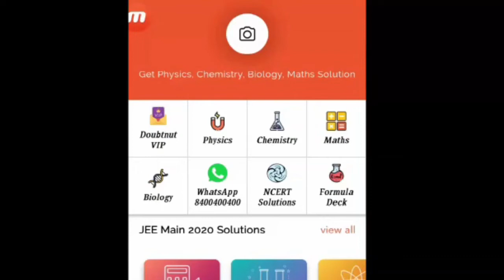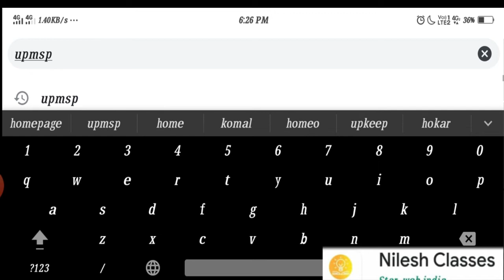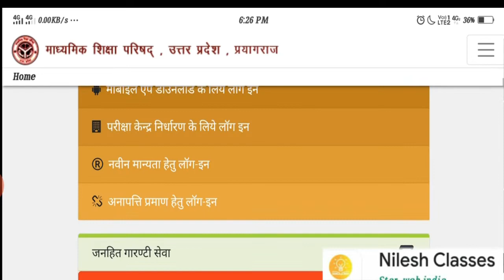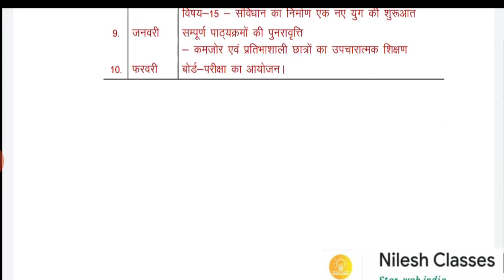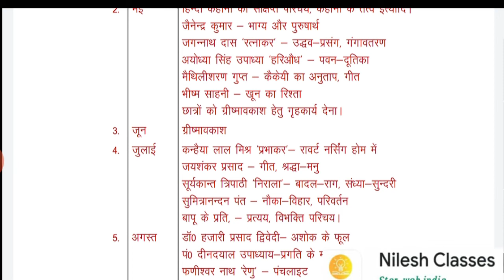Up board New Syllabus For 2021/Up board exam 2021/Board exam 2021 Syllabus/Board exam 2021